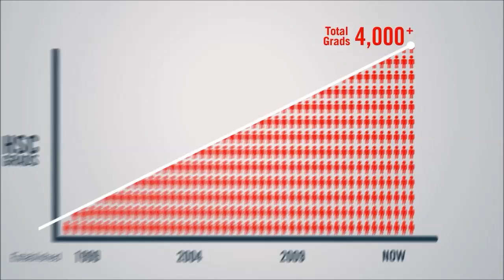What is Matrix Education? Animated Explainer Clip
What is Matrix Education? Animated Explainer Clip is presented in this video. Animated explainer videos are incredibly popular with regards to professional companies that want to show off their products and their services. Experts utilize complex design tools to develop high quality animation videos. Animated animation short films are likely to appeal to your target market even more than content and articles. It has been proven that including videos on your website could raise the amount of conversion. For those who have a cartoon explainer video produced, it ought to then be shared over your social accounts.

There are numerous animated characters, scenes, layouts along with props that may be a part of these animation videos. One reason why explainer videos are so popular is because they are much more fun for the target audience when compared with reading through a page of text. If individuals are planning to use your products and services, they'll more than likely want to see what it really appears like. You should be sure that professional video companies make your animated explainer clip. Specialist video creation businesses will use your ideas to produce a unique explainer video. Each company is different, for this reason their animated video needs to be bespoke for them. If you are interested in finding out more about corporate video production, we recommend having a look at this

There are plenty more videos like this - if you are interested in animated video production make sure you check out this clip

What this video is about:
Matrix Education
Animated Explainer Clip
Animated Video
Explainer Video
Animation
Video Production
Video Creation
Matrix Education Video
Matrix Learning Explainer Video

Many thanks for viewing the video we have developed. Our specialist staff will respond to any questions that you've got. Likewise, any other feed-back which you might have really should be put in the comments box so that we will reply. We'd be truly pleased if you could share as well as like the video in the event you enjoyed it. Should you want to see more videos like this, be sure to register to our channel

If you are interested in watching more videos like this, we recommend having a look at this playlist Here you can see more videos relating to animated video producers.